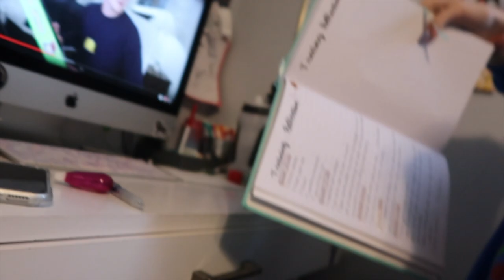THE BANK TOOK MY CARD | STORY TIME | VLOGMAS DAY 3